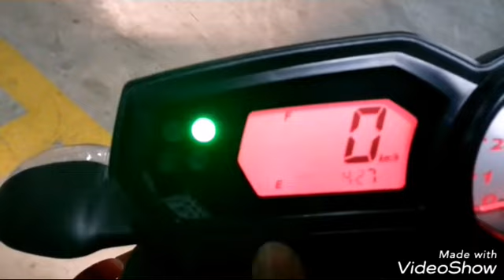Obrigado a todos que fazem parte da família cristiano gp95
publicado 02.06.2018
e compartilhe